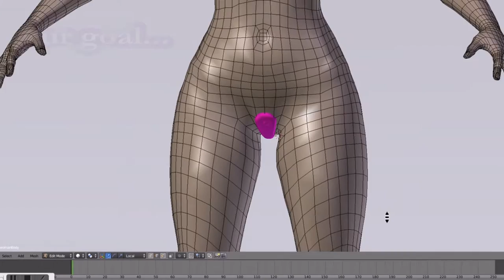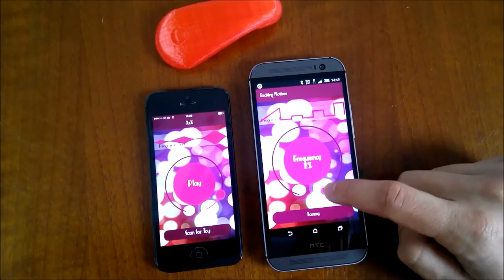Exciting Motions - Wearable Bluetooth Vibrator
Presentation of our first project on Indiegogo.
We will be very glad if you supported us